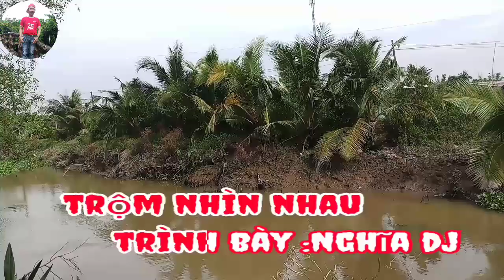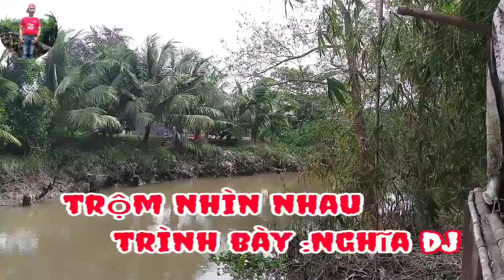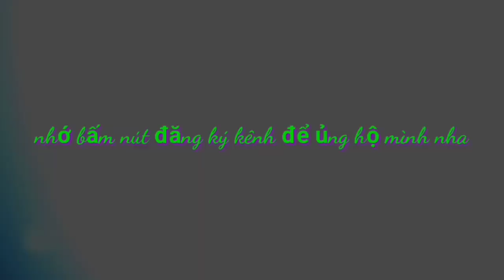Trộm nhìn nhau, tác giả:Trầm tử Thiên#tromnhinnhau#anhbavinhlong3cover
trộm nhìn nhau cover
trom nhin nhau
lời bài hát :Đôi khi trộm nhìn em
Xem dung nhan đó bây giờ ra sao
Em có còn đôi má đào như ngày nào
Kể từ khi vắng anh em như tấm vải lụa nhầu
Thương thâu đêm giấc mộng xanh xao
Anh có bề nào ai đón đưa em
Cuộc đời là vách chắn là rào thưa
Thương em tiếng hát sang mùa
Một mai mưa ướt áo em áo mỏng đường mòn
Dáng nhỏ thân quen

Đôi khi em trộm nhìn anh xem đôi tay rắn phong trần năm xưa
Anh có còn mê sông hồ qua từng ngày
Đêm thâu đêm giấc ngủ xanh xao
Anh có bề nào ai đón ai đưa
Cuộc đời là vách núi là tường mây
Quê hương nắng cháy đêm ngày
Mà anh chim vút cánh bay thăm thẳm đường dài
Không về thăm em

Đôi khi trộm nhìn me
Soi gương trang điểm cho đời thêm tươi
Thương tiếc thời tô phấn hồng sang nhà người
Rồi mùa xuân cũng qua
Mang theo tuổi dại ngọc ngà
Đêm qua đêm tính trọn tương lai
Mơ thấy một ngày con níu chân cha
Cuộc đời là bể cả, là dòng sông,
Như con nước lớn nước ròng
Mà ta như chiếc là khô
Nước chảy về nguồn, lá đành trôi theo...